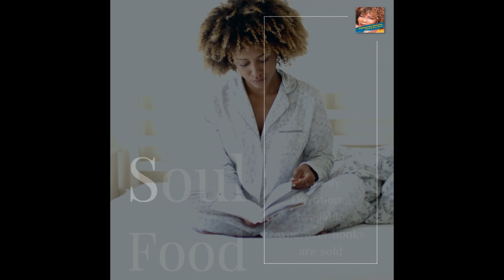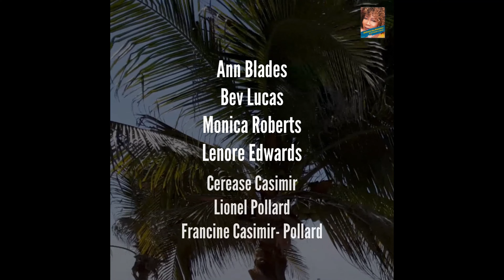Iron Sharpens Iron - Trusting the "No"! When God says “no” and we don’t understand why.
I will climb up to my watchtower and stand at my guard post. There I will wait to see what the Lord says and how he will answer my complaint.
HABAKKUK 2:1

Friends from various Caribbean Islands coming together to discuss their views on what the Bible says and how we each see it. A lively exchange of ideas and understandings of relevant topics such as Heaven, demons, angels, forgiveness and many more!